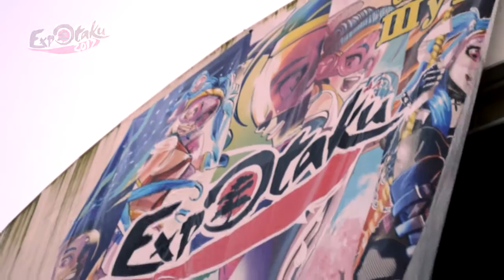EXPOTAKU MARZO 2017 COSPLAY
Muchas Gracias Cosplayers!!!